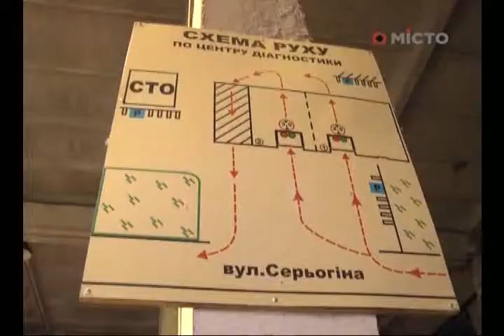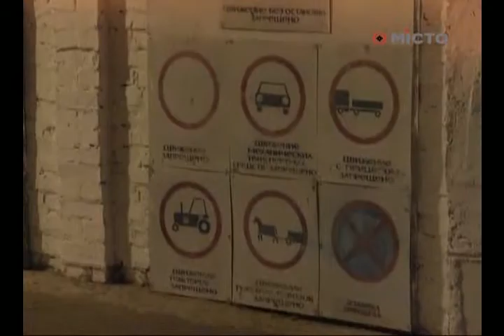Рейд по перевізниках